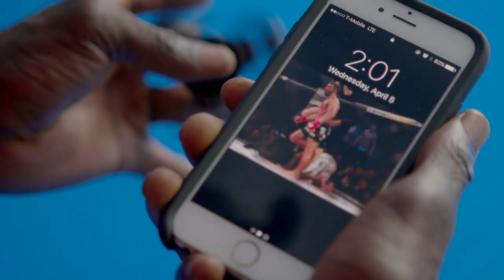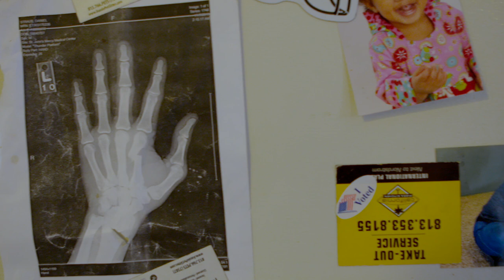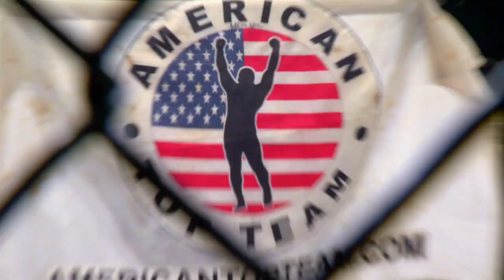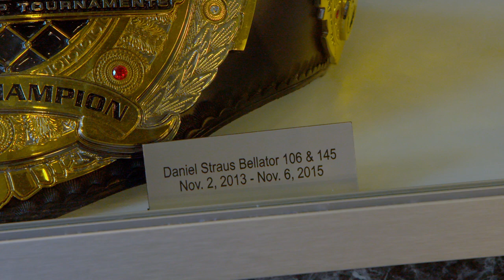Bellator 178: In Camp | Daniel Straus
In 2015, Daniel Straus won the Featherweight title over Patricio Pitbull...with a broken hand. Watch his return April 21st, at Bellator178.

Bellator is available to nearly 500 million homes worldwide in over 140 countries. In the United States, Bellator can be seen on Spike, the MMA television leader. Based in Hollywood, California, Bellator is owned by entertainment giant Viacom, home to the world's premier entertainment brands that connect with audiences through compelling content across television, motion picture, online and mobile platforms.